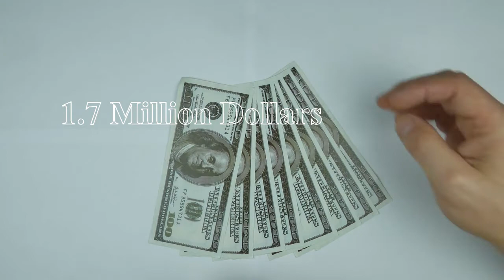What is the Recovery time for CORONAVIRUS । CORONAVIRUS से Recover होने में कितना समय लगता है ।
What is the Recovery time of CORONAVIRUS ।CORONAVIRUS से recover होने में कितना समय लगता है। Factimind

5 Mind Blowing Facts that will make you Irresistible| 5 रोचक तथ्य जो आपको अस्थिर बना देंगे | Factimind

Hello Guys ,
Aapka swagat hai hamare youtube channel FACTIMIND par . Ham aapke liye aise Facts laate hai jo aapne kabhi nhi dekhe aur sune hoge . Ham aapke liye bohot mehnat karte hai videos banane ke liye . So please aap hamari videos ko last tak dekh kar hi jaya kariyega .

Disscussed About :

1. One end attached Muscle
2. Food produced for 75% Population
3. Apple company gave a couple12,48,50,805 INR
4. Candle vision fact
5. What is the recovery time for Coronavirus

About this video :

In this video we have covered about 5 mind blowing facts that will make you irresistible or the facts you have never heard . In this we have given you the best information all those we have researched .
For this video we did hard work  . We always give you the best information . In this we covered About :

1. One end attached Muscle
2. Food produced for 75% Population
3. Apple company gave a couple12,48,50,805 INR
4. Candle vision fact
5. What is the recovery time for Coronavirus

Hope ,
You like this video and watched it till the end .